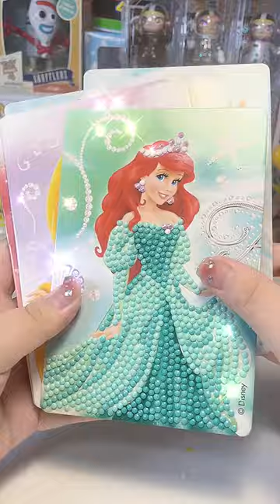Diamond paintings suitable for little princesses!